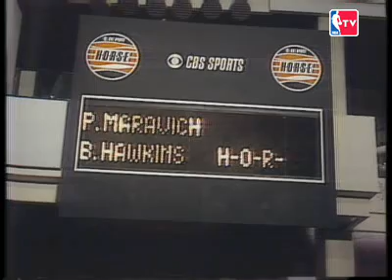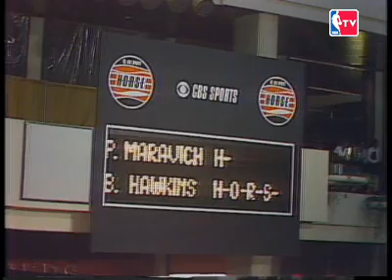Pete Maravich vs. "Bubbles" Hawkins (H-O-R-S-E)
Pete Maravich vs. "Bubbles" Hawkins in a game of H-O-R-S-E.